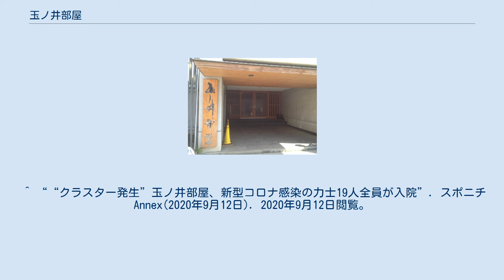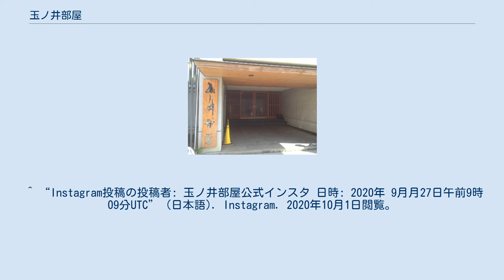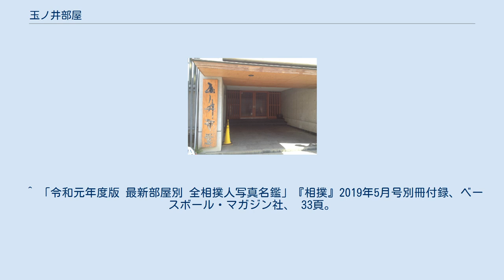玉ノ井部屋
玉ノ井部屋（たまのいべや）は、日本相撲協会に所属する出羽海一門の相撲部屋。
 1977年（昭和52年）1月場所限りで引退して、以降は春日野部屋の部屋付き親方に就任していた年寄・13代玉ノ井（元関脇・栃東）が、1990年（平成2年）1月場所後に3人の内弟子を連れて春日野部屋から分家独立して玉ノ井部屋を創設した。
この時、春日野部屋の部屋付き親方である11代山分（元幕内・栃富士）も共にへ移籍した。
東京都足立区に初めて創設された相撲部屋である。
1991年には日系人を含む5人のブラジル出身の力士を入門させて話題となった。
 13代は実子である大関・栃東を筆頭として、他にブラジル出身の国東などの関取を育て上げた。
2009年9月3日に定年退職を迎えたため、部屋付き親方である栃東親方（元大関・栃東）が年寄・14代玉ノ井を襲名して部屋を継承した。
2011年1月場所において富士東が新十両へ昇進し、14代が師匠に就任してからは初となる関取が誕生している。
 2020年1月現在まで13代からの弟子である富士東、芳東、東龍が幕内昇進、14代子飼いの東白龍が十両昇進を果たしている 2020年9月10日、日本相撲協会は玉ノ井部屋で所属力士28人中、十両の富士東と幕下以下の力士17名が2019新型コロナウイルスに感染したことが分かったと発表した。
同月5日に部屋所属の幕下以下の力士1名の感染が判明し、濃厚接触者・部屋関係者がPCR検査か抗原検査を受けて判明したという。
9日に芝田山広報部長は新たな感染者の存在に言及し、複数であることを示唆していた。
軽症の12人が医療機関に入院し、無症状の7人は部屋施設内で隔離されていたが、その後、同月10日のうちに更に3人が、翌11日に残る4人も入院し、感染が確認された19人全員が入院した。
一ヵ所でなく、振り分けられての入院となったという。
 このため、玉ノ井部屋所属の力士全員と師匠の玉ノ井は9月場所を全休することとなり、指定期間の外出禁止となった。
裏方(行司、呼び出し、床山、世話人)については部屋に全く行っていなかったため、感染症の専門家が出場には問題ないと判断したという。
また休場する力士たちの成績について芝田山広報部長は「それは審判部が場所後の編成会議で決めること」としながらも「何かしらの形でとらないといけない。感染が悪いわけではないので」と救済措置の検討を示唆した。
 15日に相撲協会は当初の検査で陰性だった9人の力士のうち、5人の感染が確認されたことを発表した。
この9人は部屋で隔離中であり、13日から念のためにPCR検査を受けて感染が判明。
師匠の玉ノ井と十両の東龍は陰性であった。
5人は無症状ではあるが、これから手続きの後に入院を予定している。
既に入院している力士のなかに症状がある者・重症者はこの時点では無いという。
 足立区はこの集団感染をクラスターとして公表しており、9月場所の初日恒例の協会挨拶中に八角理事長がこのことについて謝罪した。
 25日の電話取材で芝田山広報部長は入院していた力士について、再検査で陰性となって許可が出た者から随時退院しており、26日で全員退院となることを明かした。
 9月場所を全休する玉ノ井に代わり、審判の職務は若藤が代行している。
 9月場所千秋楽の27日、打ち出し後に玉ノ井部屋は公式Instagramを更新。
師匠玉ノ井の名前で感染者の治療にあたった医療関係者への謝意を表すとともに、感染者全員の退院、保健所・感染症専門家の指導のもと部屋関係者の自宅待機の期間の終了、部屋内の消毒の完了の報告が行われた。
 30日、相撲協会は11月場所の番付編成会議で玉ノ井部屋力士全員について9月場所と同じ番付に据え置くことを決定した。
伊勢ヶ濱審判部長が電話取材に応じ、「それ以上やれることが無い。本人たちも休みたくて休んでいる訳では無い。コロナという特殊なことがあったのでそういう判断となった」「インフルエンザは薬もあるし、予防接種も受けられる」と番付に影響するインフルエンザでの休場との違いも併せて説明した。
 大関 ^ “玉ノ井部屋18人コロナ感染 相撲部屋初クラスター - 大相撲 : 日刊スポーツ” (日本語). nikkansports.com(2020年9月10日). 2020年9月10日閲覧。
 ^ 【第50報】区内の相撲部屋における新型コロナウイルス感染症による集団感染の発生について（詳細） 足立区 ^ “【相撲】日本相撲協会が新たに１８人の新型コロナウイルス感染を発表 – 東京スポーツ新聞社” (...